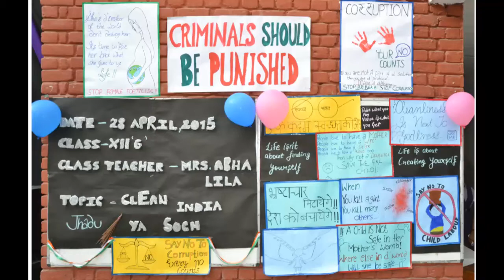Nosegay Assembly : 28 April,2015 (12 G)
Topic: Clean India
Class : 12th G

Nosegay Public School, Sri Ganganagar